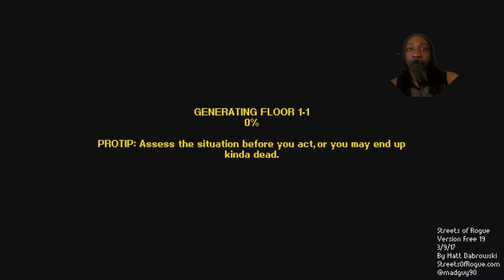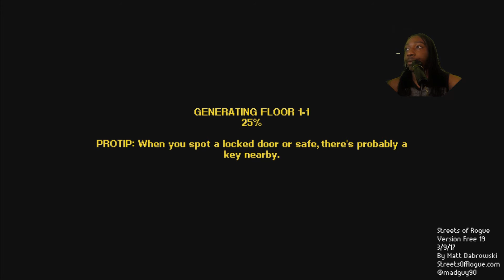I GOT KNOCKED the"F" out!!!|Streets of rogue gameplay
SUPER KICK THAT LIKE BUTTON. though probably not your
electronic device your using to watch this video.

More content being made for your enjoyment, please enjoy me
as I try to keep my black a$$ alive!

Oh yeah BTW my names Positive sigh and KEEP IT GRAND!

Please watch my latest vid sucka!: "Big news! New channel!? and music?!"